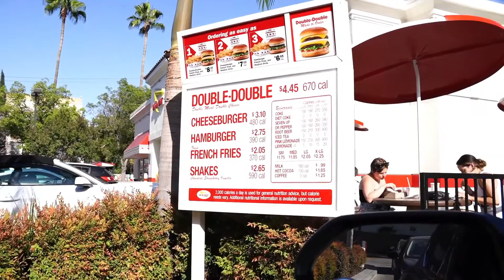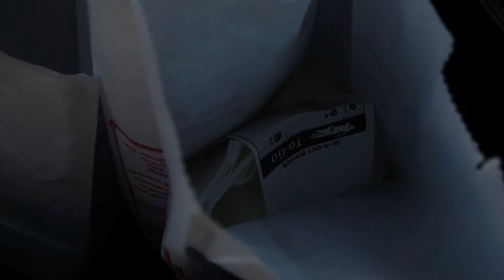MY POMSKY GETS BEEF WITH DRIVE THRU: In-N-Out, Starbucks Edition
Henlo, it is Nala here today! I was craving some crabby pattys and sweets so I went out to grab some in n out. Come to drive thru places with me and see what I order! YUMMM! Surprise my little puppy belly!

Come back for more vlogs and let me know what you want us to do next!

Foodie Instagram: @chungateit